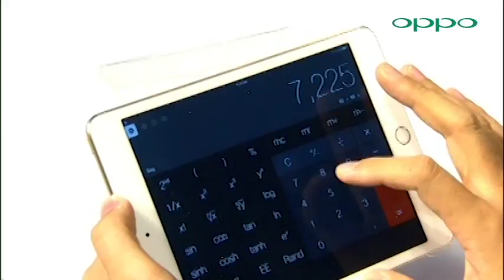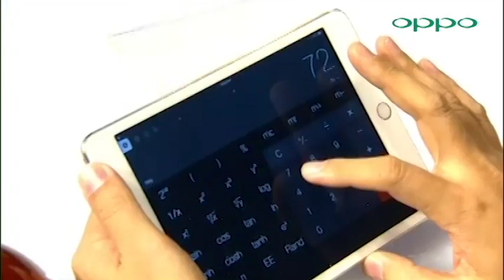MM GTL 8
The judge audition is now on-air every weekend at 7:45 on MRTV4.